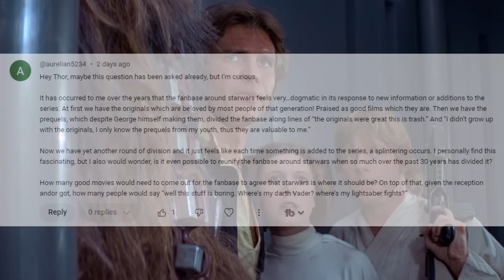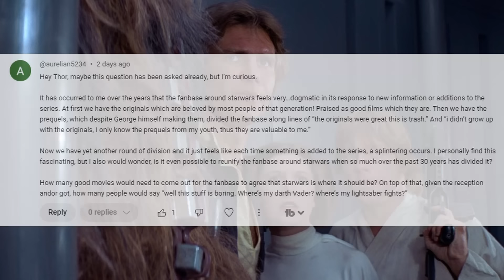The more things change, the more the fanbase splinters away...